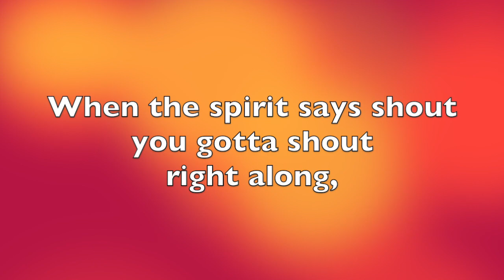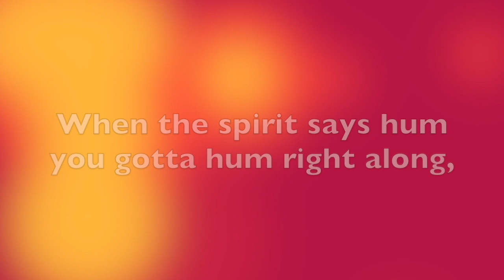You Gotta Sing - The Music Connection Lyric Video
Introduce your music students to a traditional song about singing, "You Gotta Sing."  This song comes from The Music Connection.

Do you like this video?  Also, consider supporting me on Teachers Pay Teachers!